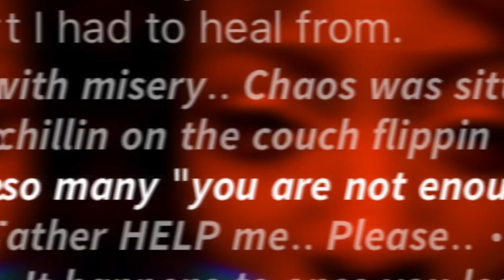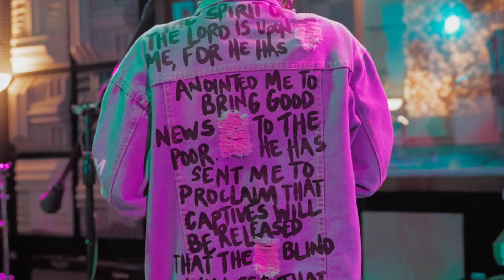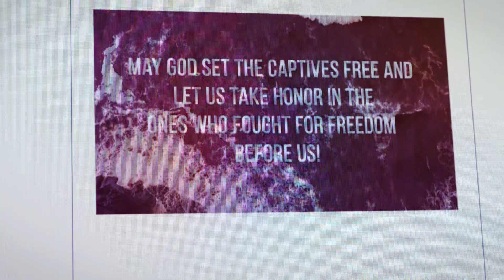May He Set the Captives Free ( Stand Up-Originally sung by Cynthia Erivo)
In honor of Black History Month, I did this is a cover originally written by @cynthiaerivo , “Stand Up”.

I have truly been purged and restored not only as an artist but as a child of God! I hope this project resonates in your spirit and motivates you to adhere to God’s calling.

With a sincere heart, I can truly say that the only true freedom is found in Christ himself ❤️‍🔥!! With no further ado, let’s prepare to Stand up!

S/O to Etienne Music Productions @etiennetheauthor for remaking the beat with instruments he played all by himself and being a huge support in this process!
🎥- @begreatnetwork  you did that !!!